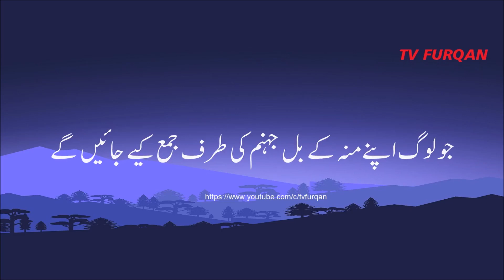Surah Al-Furqan (21-34) سورة الفرقان recited by Sameer Ezzat سمير عزت with Urdu translation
Qari Sameer Ezzat
 شکریہ خاص
 اروز شوزب
اشہب الھادی
 ایشل اعجاز